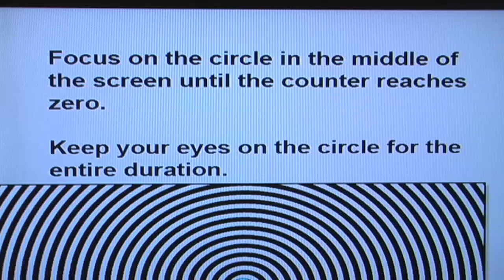Mind Warp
A video about what happens